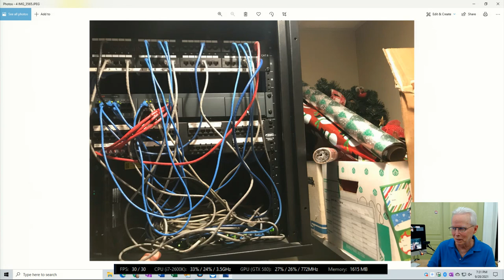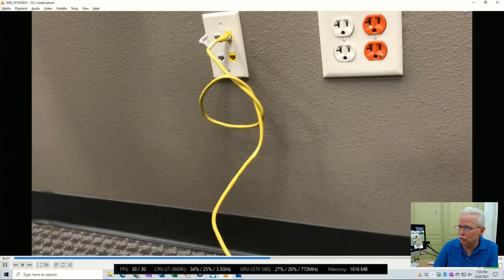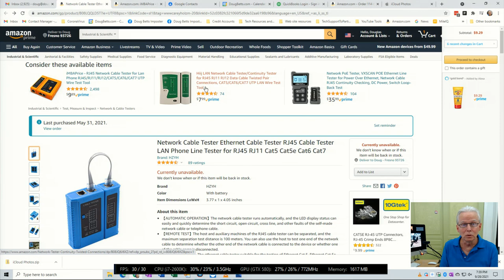Tech Tales 110 - Troubleshooting Ethernet Wall Jacks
I used an Ethernet cable tester to help figure out why wall jacks in this office don't work.  I had suspected the Ethernet wires running through the walls were incorrectly connected to the Ethernet jack in the wall or that the wall jack number written on the wall plate was incorrect.  The actual cause of the failure was not on list of possible causes until I used this tester.

Amazon Links (ala Carey Holzman):

RJ45 Network Cable Tester (currently unavailable)

RJ45 Network Cable Tester (currently in stock)

Carey Holzman Bookmark Link
(Add this link to your browser bookmarks or favorites and use it every time to go to Amazon to further support Carey Holzman's YouTube channel)